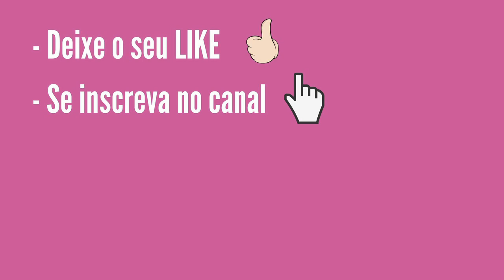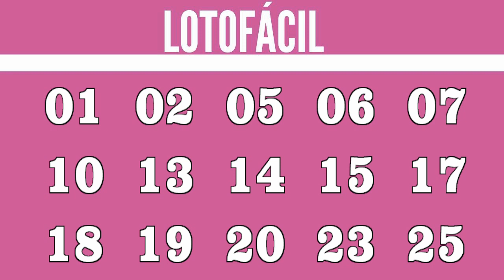Resultado Lotofácil 2395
Resultado Lotofácil Concurso 2395, Resultado da Lotofácil de Hoje 11/12, sorteio Loterias Caixa

15 acertos
2 apostas
R$ 630.210,73

14 acertos
279 apostas
R$ 1.353,21

13 acertos
7952 apostas
R$ 25,00

12 acertos
98698 apostas
R$ 10,00

11 acertos
569559 apostas
 R$ 5,00

$$$ GANHADORES $$$

NOVO HAMBURGO/RS
1 apostas

SAO PAULO/SP
1 apostas